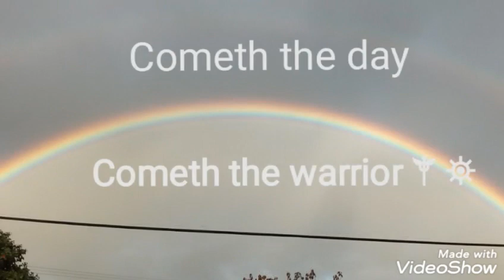It's flat Kevin....😲🤯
I am, am I.
They don't want a wonderful world of thinker's and lover's just worker's and sex slave's...in the search for the truth i found myself in this thing called the web which is full of lies and greedy people telling them ..🤯🧐